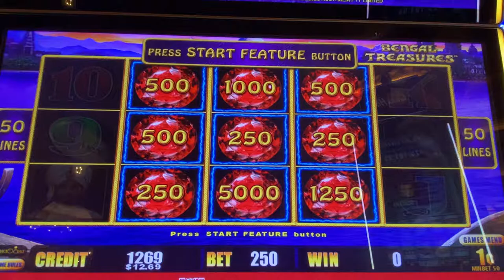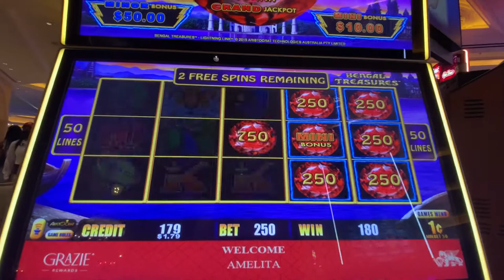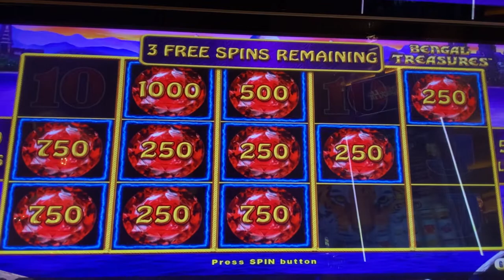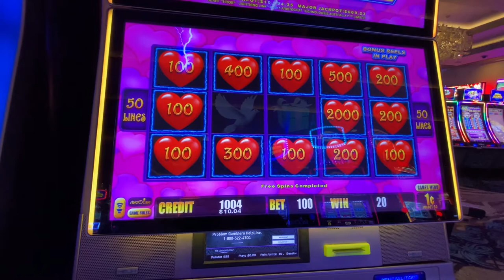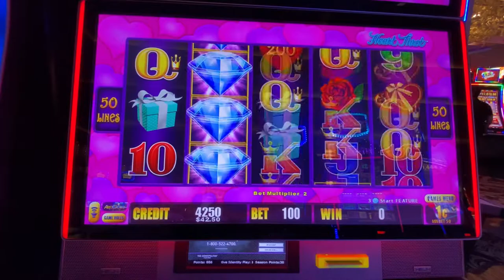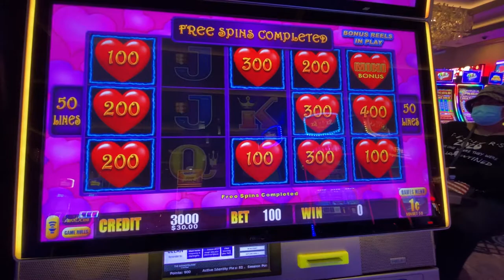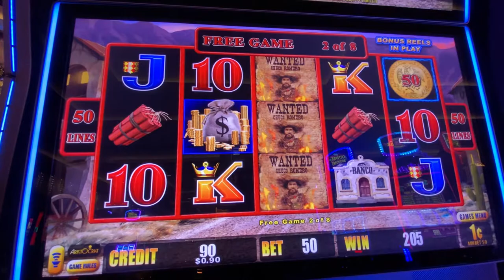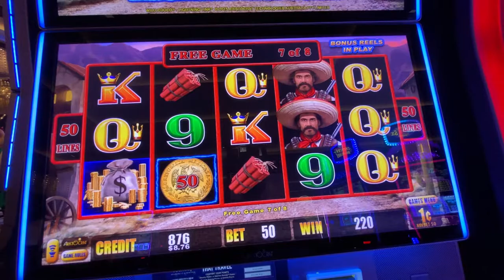Huge Win Lightning link SlotMachine Bengal Treasure,Heart Throb, Wild Chuco.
Hello To all my 742 Subs How are you all doing? Hope everyone doing great safe and sound. Another Exciting Slot Video Lightning Link ( Bengal Treasure) Huge Win Bonus in Hold & Spin Bonus Feature. AMAYAExplorer# LightningLink# BengalTreasure# FreeGames# BigWins# SlotMachine# Gamble# Hold&SpinFeatures# RealMoneyPlay#